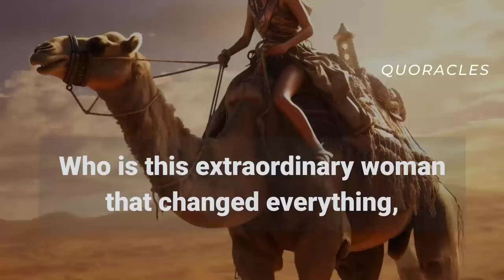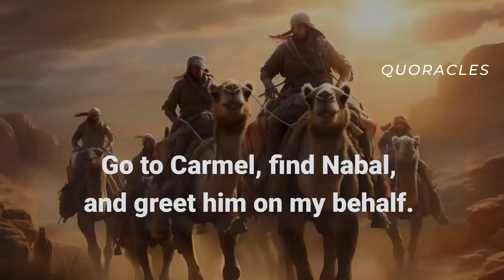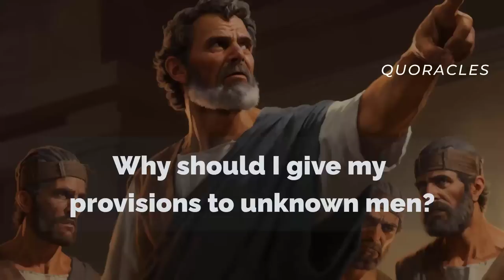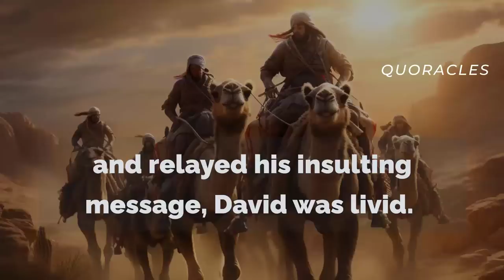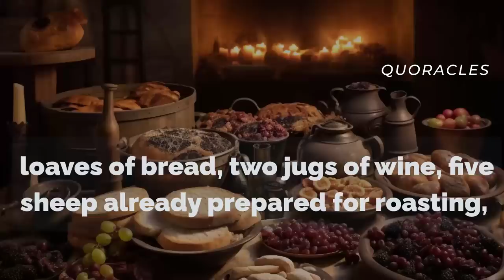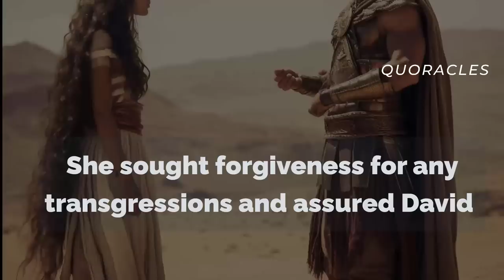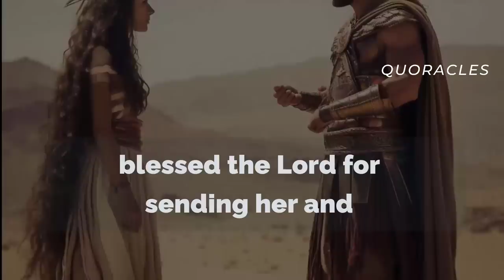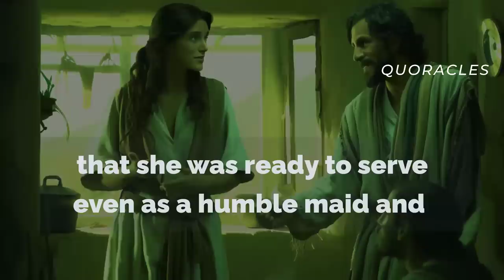How Abigail Changed the Life of King David | Bible Mystery Resolved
The story of Abigail started from a rocky circumstances. She was married. he was angry to the point of self-destruction. But after their first encounter, everything changed for the would-be King of Israel and for the soon to become widow, Abigail.
0:05 - How Abigail Changed the Life of King David | Bible Mystery Resolved - Quoracles Digital Gospel